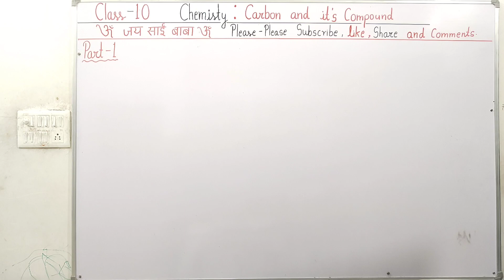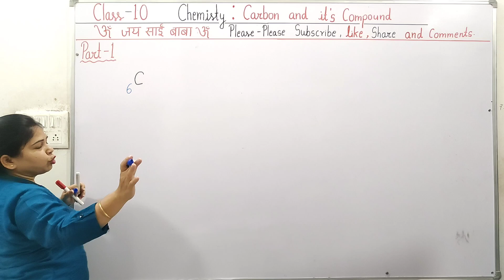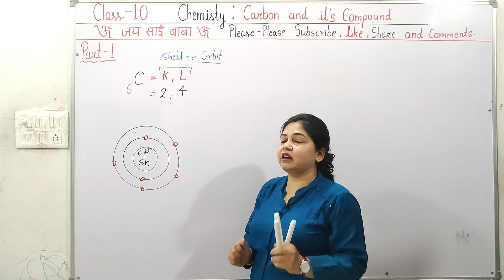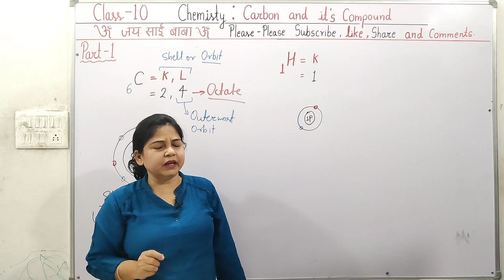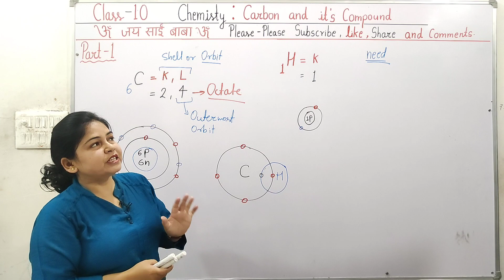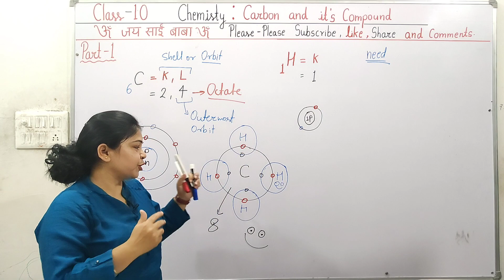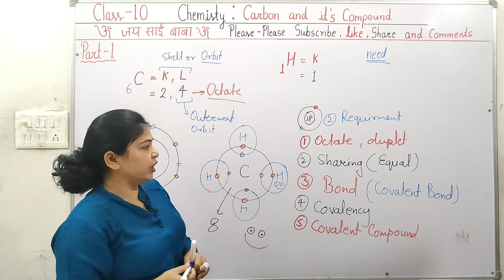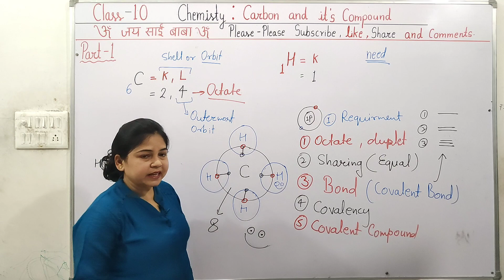carbon and it's compounds|Part 1|class 10|chemistry#mswalishwetamam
नीचे दिए हैं जिसमे बहुत्भी शानदार videos है, एक बार ज़रूर देखें,फिर गारंटी है की आप सारे वीडियो देखने से खुद को रोक नहीं पाएंगे,और मुझे कॉमेंट में जरूर अपने view दीजिए प्लीज

1.chemical reactions and equations ,it's one short and ncert solutions
2.acid base and salt
3.metals and non metals
4.carbon and it's compounds
5.periodic classification of elements
6.life process -digestion, excretion, respiration,b ni transportation,all activities
7.control and coordination
8.how do organisms reproduce
9.heredity and evolution
10.light reflection and refraction
11..the human eye and the colourful world
12..elecricity
13.magnetic effects of electric current
14.source of energy
15.our environment
16.sutainable management of natural resources